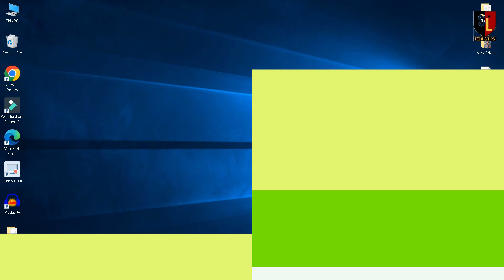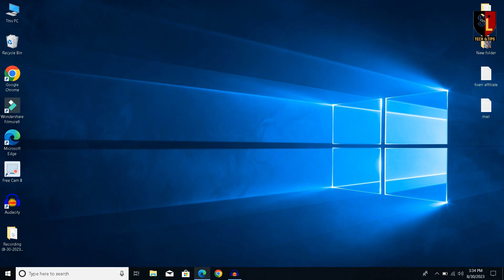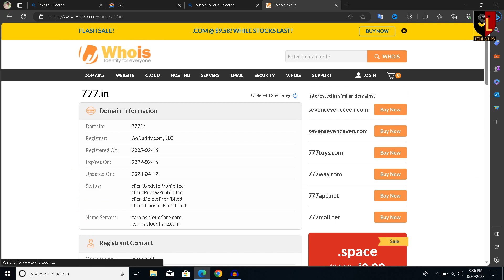Make Money Online | Unveiling the Truth About 777.in Website sinhala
This video i'm talking about 777.in betting site.
can you make money this website.

#777.in
how to earn money 777.in sinhala
can you earn money 777.in
777.in site scam or legit
win bet without lost
earn money without lost sinhala
e money sinhala
777.in fake or real ?
how to buy usdt free
earn money sinhala
lost free invest
low risk invest
trading sinhala